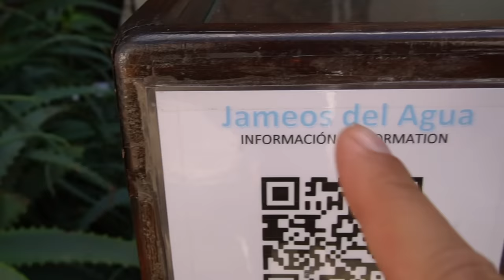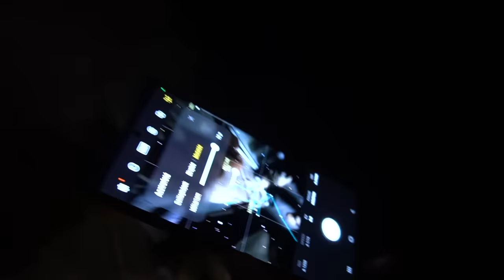TEVÉVEL VULKÁNON?! | Lanzarote Vlog X Nagy Család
Sziasztok! Újabb kalandba vágtunk bele, ugyanis kompra szálltunk a lakóautóval és felfedezünk egy újabb szigetet a Kanári-szigeteken! Izgalmas lesz!
Köszönöm a támogatást Samsung Magyarország!

                          Saját márkás étrend-kiegészítő márkánk: SELFIT